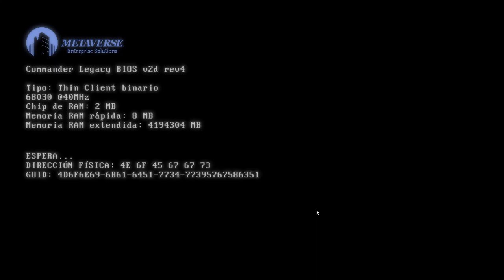Doki Doki Literature Club Plus! | #28 | Autoestima: Parte 2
Esta Es La {28 - Vigésimo Octava} Parte del Juego: "Doki Doki Literature Club Plus!", Disfruten.

386

✔ Día De Grabación Del Vídeo:

22/07/2024

✔ Pixil Art: ►

✔ Kick: ►

✔ Suno: ►